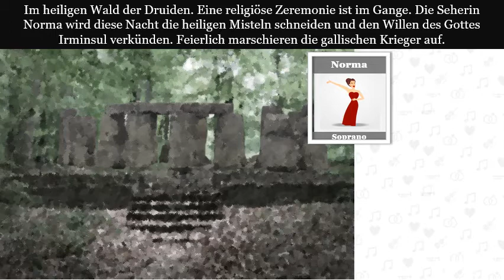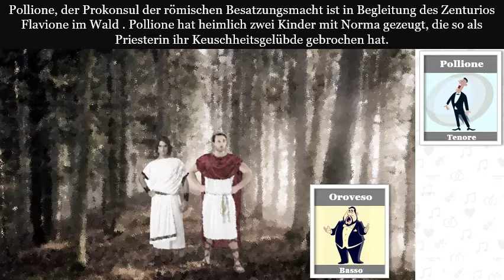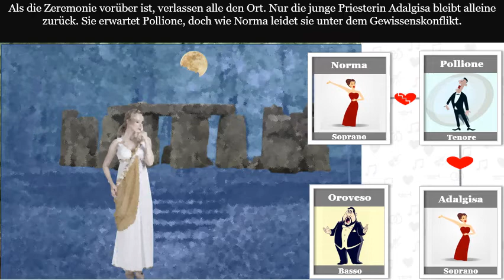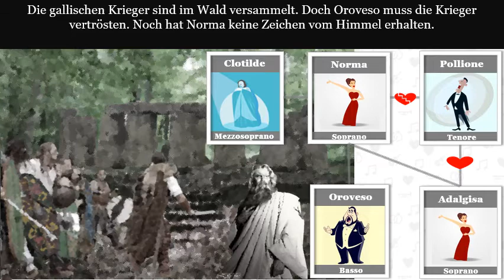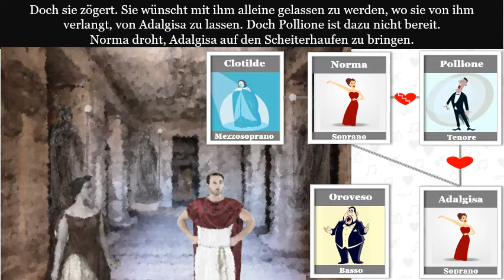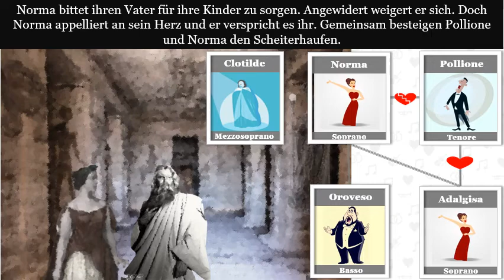NORMA von VINCENZO BELLINI – die Handlung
Lernen Sie den Inhalt der Oper NORMA von VINCENZO BELLINI kennen. In einem 4-Minuten Film erfahren Sie die wesentlichsten Handlungen. Angereichert mit Rollenbeschreibungen und informativen Grafiken.